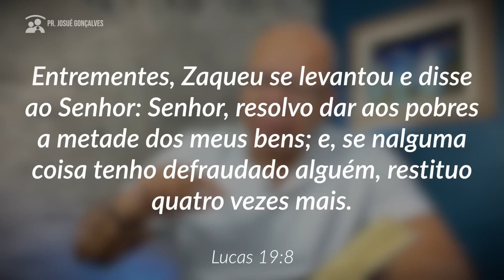ISSO ATRAI MILAGRES EM SUA VIDA - FAMÍLIAS RESTAURADAS - PR. JOSUÉ GONÇALVES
Pastor Josué Gonçalves casamento saudável e abençoado. Oração para viver uma vida mais próximo de Deus. Como ter um casamento forte e duradouro com seu marido ou sua esposa.

Dicas para casamento forte e conforme a vontade de Deus. Oração pela família unida e feliz. Como ser um marido melhor ? Como ser uma esposa melhor? Como acabar com o ciúme ? Como lidar com a traição ? Meu marido não me ama mais... Minha esposa não me compreende.
Pastor Josué Gonçalves fala sobre deveres do marido e deveres da esposa dentro de um casamento feliz. Minha esposa não quer mais sexo, meu marido não me procura mais.

É normal não ter desejo pelo meu marido ? É normal não ter desejo pela minha esposa ? Pr Josué Gonçalves casamento e vida saudável com Deus. Meu marido me traiu o que fazer agora? Minha esposa não me ama mais o que fazer agora ? O que fazer antes de casar ?

🔴 Seja um Parceiro desse ministério
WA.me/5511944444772